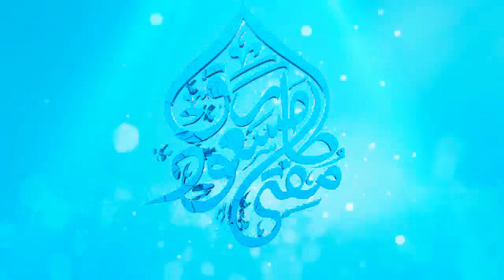[ 04 Dec 2017 ] Mufti Tariq Masood Latest Bayan @ Madina Munawwara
مفتی طارق مسعود صاحب کے بیانات سننے کیلئے ہمارے یوٹیوب چینل سبسکرائب کریں.
اور قریب بیل بٹن 🔔👉
پر کلک کریں تاکہ ہر بیان آپ کے پاس وقت پر پہنچے ۔